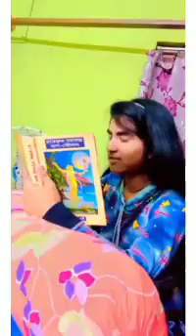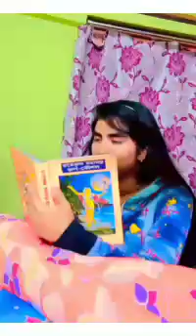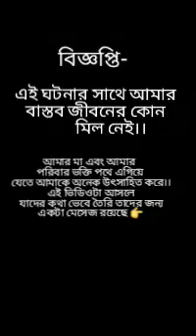New short film 🎉😍 ভক্তি করার জন্য বাড়িতে শুরু হল মহাভারত?কী করব এইরকম situation এ?কীভাবে deal করব?